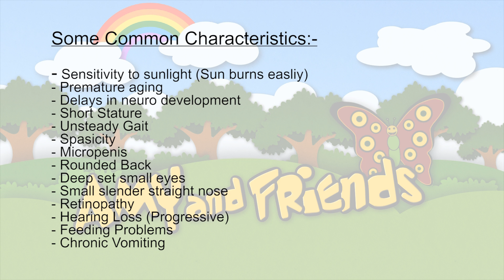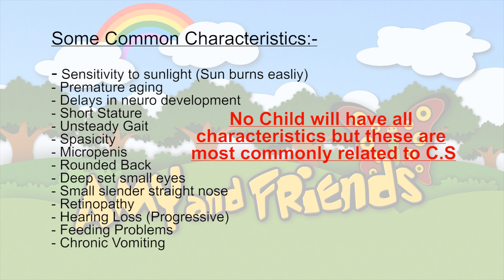Cockayne Syndrome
Cockayne Syndrome is a premature ageing disorder that leads to shortened life expectancy. Cockayne Syndrome has varying types and they come as type 1 , type 2 and type 3.
Cockayne Syndrone Symptoms can include but are not limited to, Social Jovial personalities, Sensitive to sunlight and sun burns easily, premature ageing, delays in neuro development, short stature, unsteady gait, spasticity, rounded back, deep set small eyes, small slender straight nose, retinopathy, hearing loss, feeding problems, chronic vomiting, sleeping with eyes open, tremors, hyper tension.
Children with Cockayne Syndrome will not display all of these symptoms but they are most commonly related to Cockayne Syndrome.